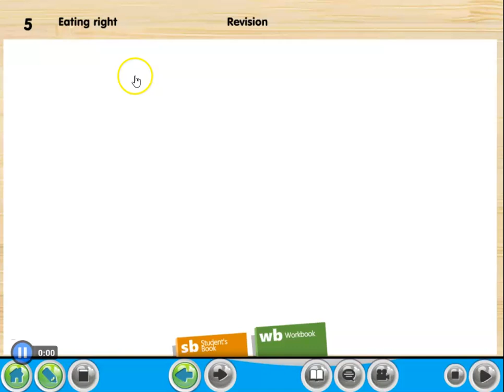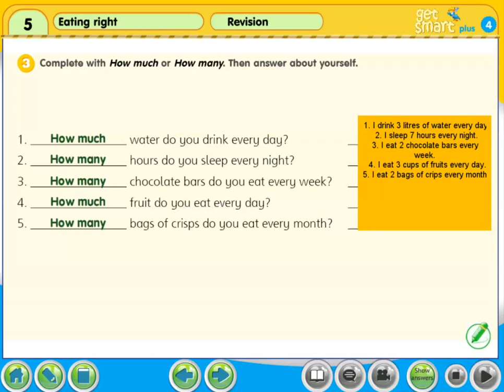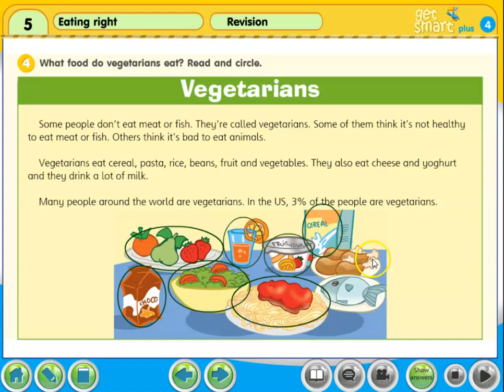GET SMART 4 UNIT 5 EATING RIGHT - PAGE 46 WORKBOOK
English Get Smart 4 – Unit 5 Eating Right Workbook Page 46